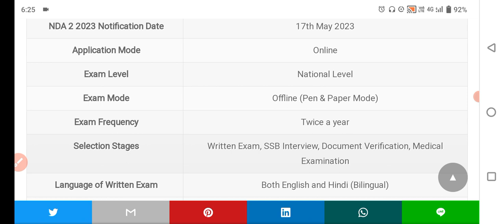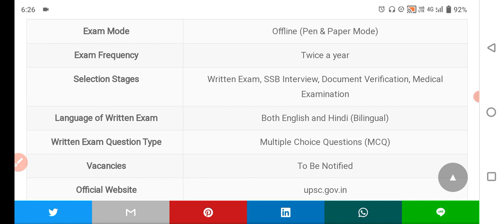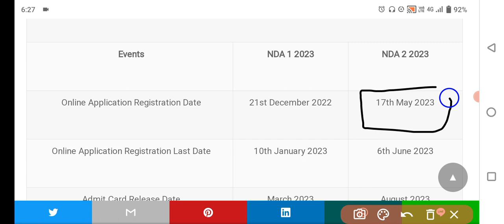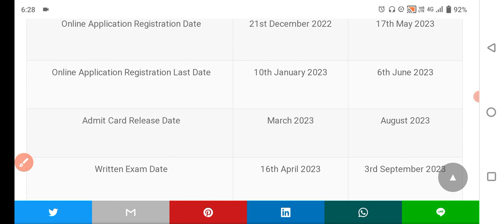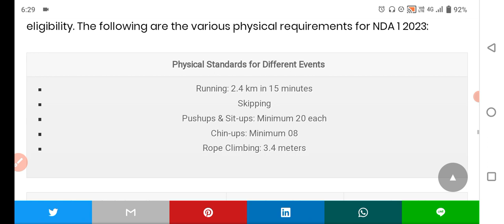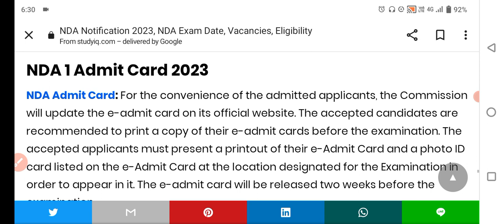nda 2 2023 | nda 2 2023 age limit | nda 2 2023 एप्लीकेशन फॉर्म | nda form 2023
nda 2023
nda
nda exam
nda preparation
nda 2 2023 age
nda 2023 exam eligibility
nda exam paper
nda 2023 form date
nda syllabus 2023 in hindi
nda 2 2023 notification
nda 1 2023 cut off
nda 2023
nda 2023 exam age limit
nda 2023 ke liye age limit
nda 2023 eligibility criteria
nda,age limit for nda 2 2023
nda 2023 admit card
nda 1 age limit 2023
nda 2 2023 age,nda 2023 form date
nda 2023 examnda 2 2022
nda_2_2023 nda_2_2023_age_limit nda2023exam date#studyganga